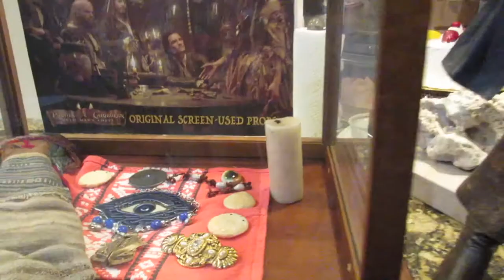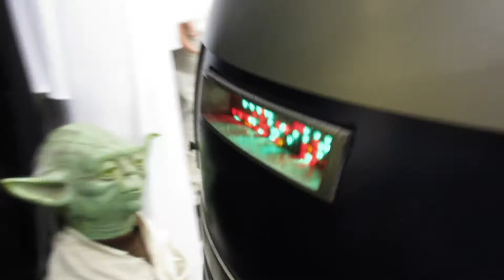ONLY Wax Museum and STARBUCKS in a HOME in Oklahoma! HD Tour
Our home "wax" museum... 60 life-sized figures by Paul Snyder and a few of my original acrylic paintings.